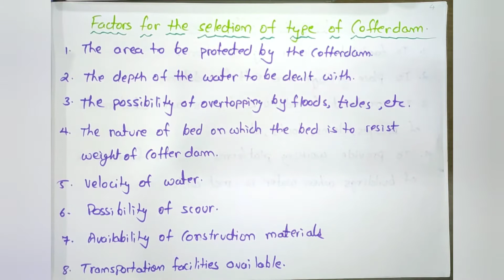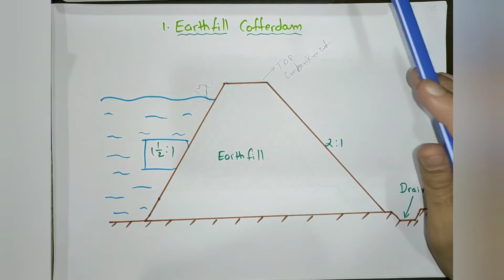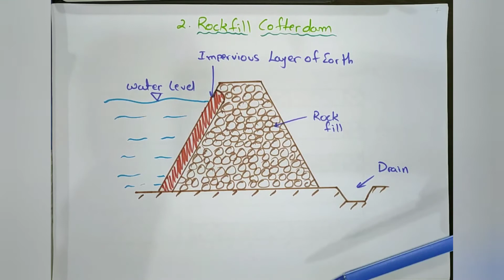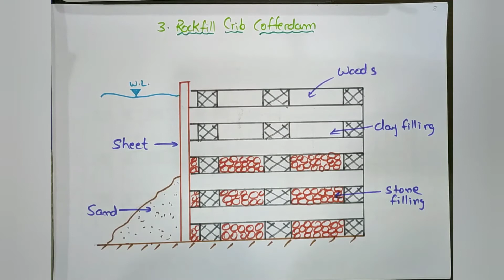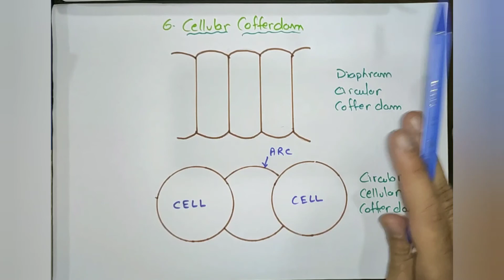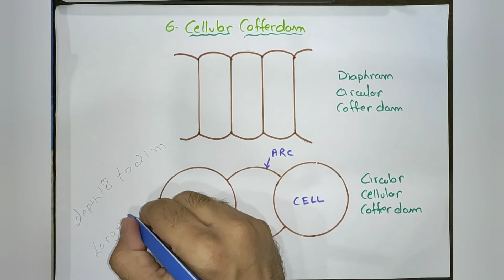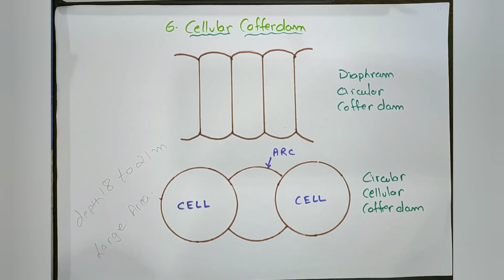What is Cofferdam ? | Introduction | Types | Requirements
What is Cofferdam ? | Introduction | Types | Use | Selection Factors | Requirements
In this video I have given a brief introduction to Cofferdam and explained its use, requirements, factors responsible for its selection, and at last explained in detail the types of cofferdam. This lecture has been carried out in Hindi and English.